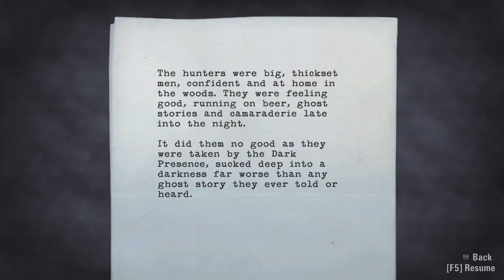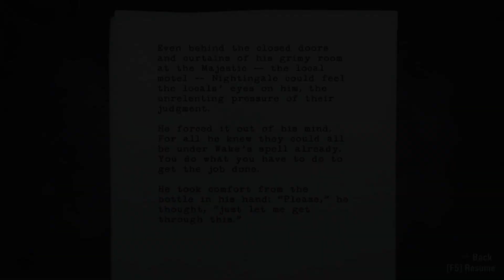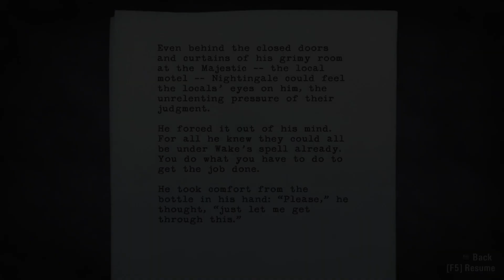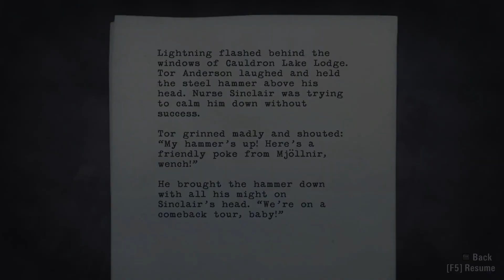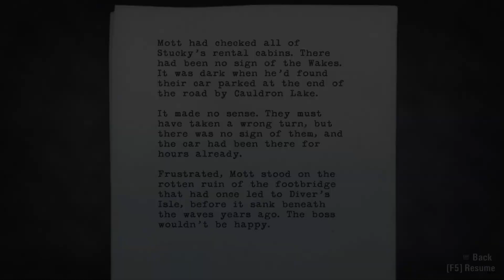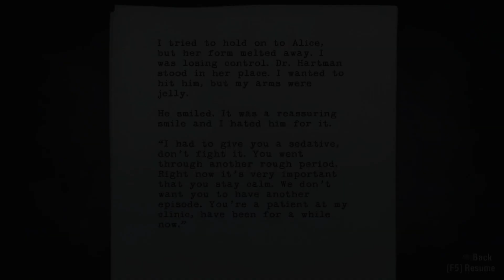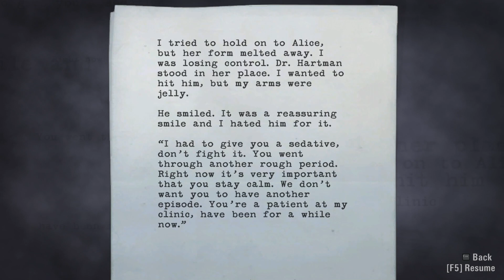Don't drown Alan!! | Alan Wake Part 8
The twists and turns are all over the damn place, but we're gonna hang on like rats on a rollercoaster!

This game contains flashing lights and scenes, please take precautions if you decide to watch.
This series contains violence, adult themes, adult language, and is not suggested for children.